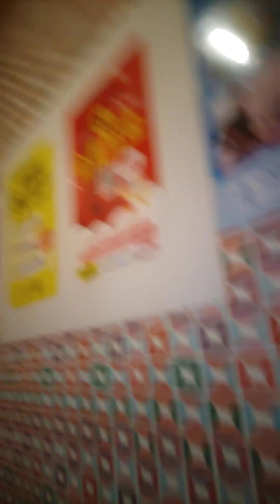SEX 海の中の一番遠い記憶の果てには昨日の明日が手を振ってる。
FROZEN WORLD